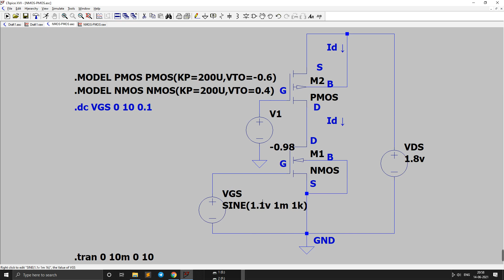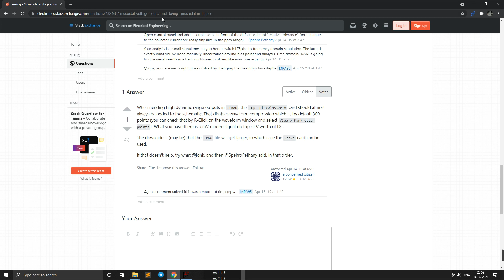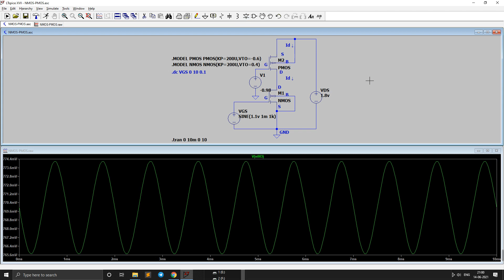12 PMOS current source load NMOS CSAmp